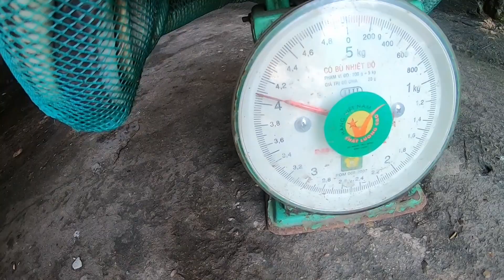QUÁI VẬT KHŨNG ĐÃ XUẤT HIỆN MỘT LÒNG BA CON RẮN HỔ@TÙNG NHÀ BÈ